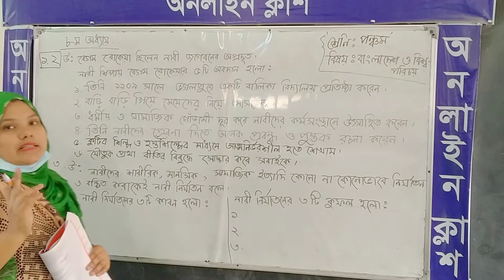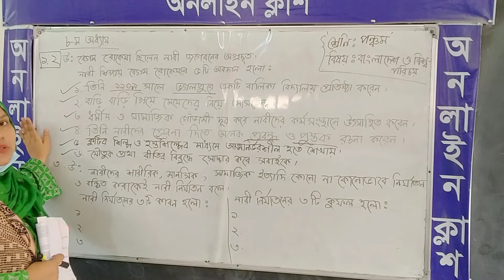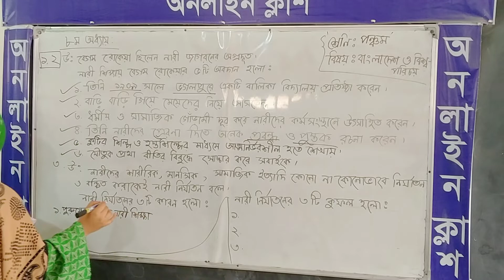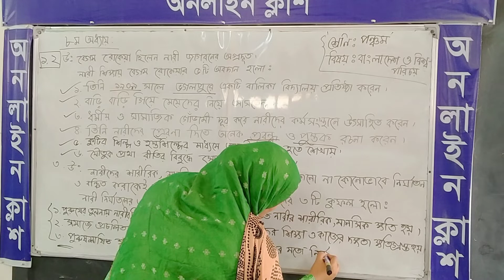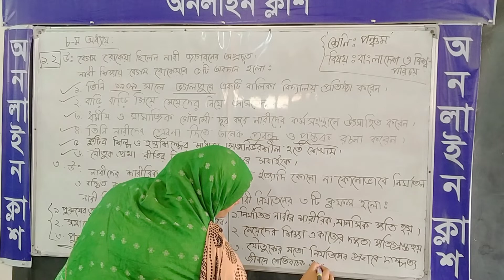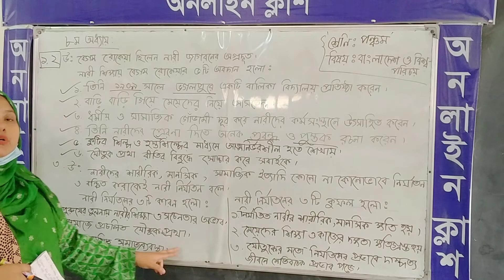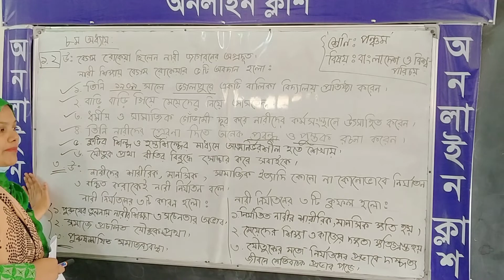Borsha Mone Khushbo,Class :5,Sub: Bangladesh Global Science, 19/02/2022.